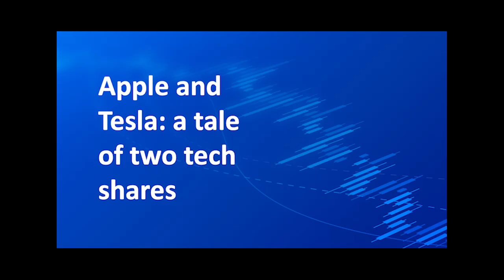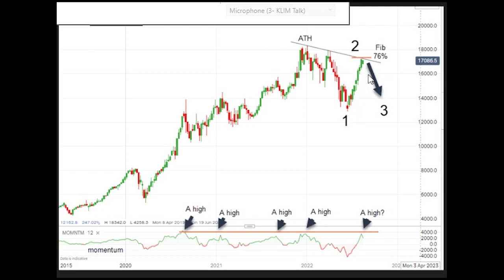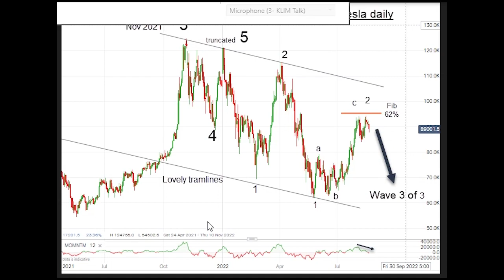Apple and Tesla: a tale of two tech shares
Technical analyst John Burford reviews his ‘gutsy’ predictions on the direction of these US stocks.

John Burford is the author of the definitive text on his trading method, Tramline Trading. He is also a freelance contributor and not a direct employee of interactive investor.